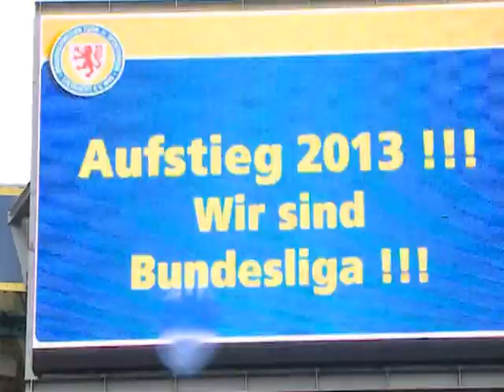Traum von Liga 1 Die Aufstiegsmannschaft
Unsere Legenden singen Traum von Liga 1 !!